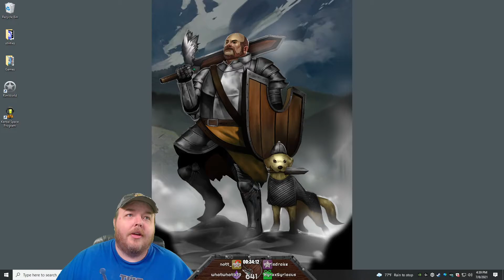Rimworld Playthrough Part 6 - Cassandra Adventure - Terahdra on Twitch